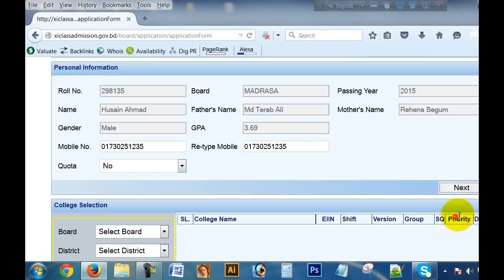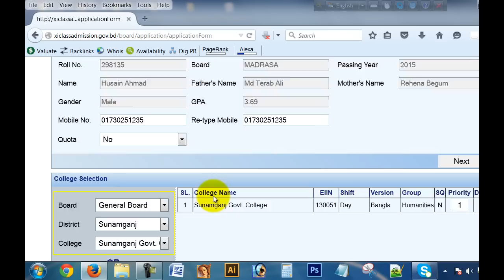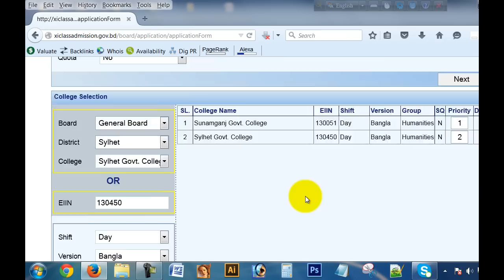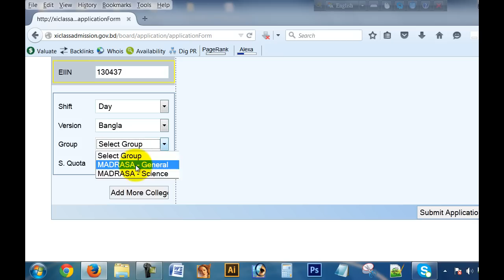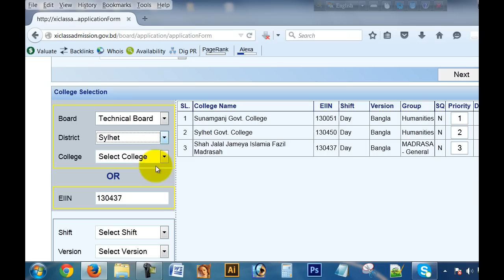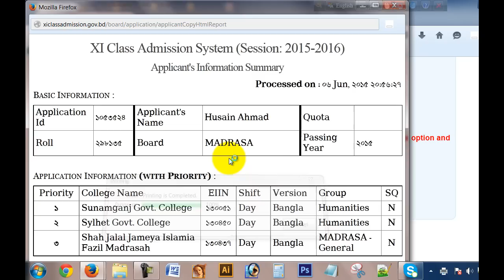Online College Admission for SSC students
অনলাইনে কলেজে ভর্তির আবেদন